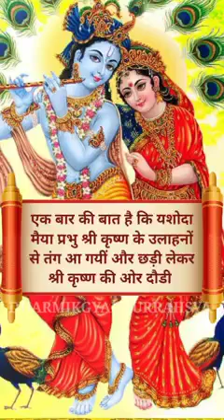84 Yoniyoo ke Bandhan se Mukti